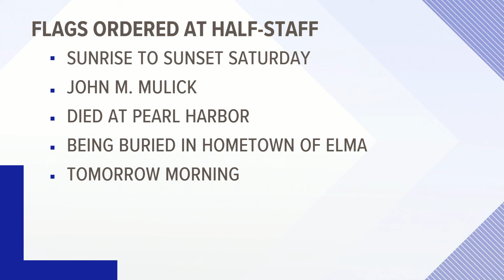Flags to fly half-staff Saturday for sailor who died at Pearl Harbor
Reynolds ordered the flags to fly half-staff from sunrise to sunset in memory of Navy Hospital Apprentice 1st Class John M. Mulick. He was 21 when he died.